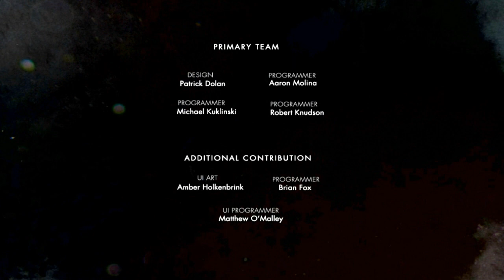Injustice Gods Among Us - Lobo O MAIORAL